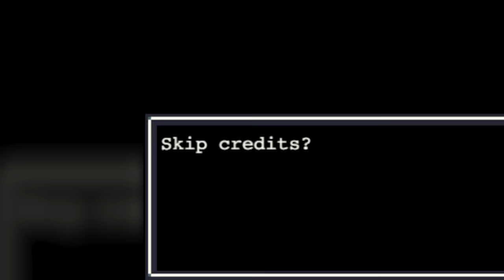Did This SCARY Game Go Too Far? - A House For Alesa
A house for Alesa is a disturbing horror game...